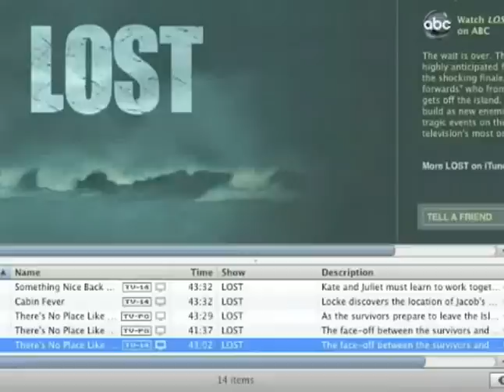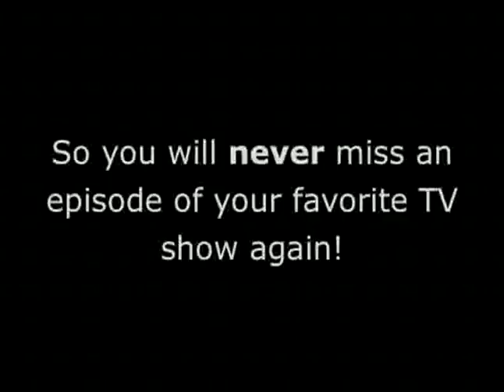The Secret Life of the American Teenager Season 1, Episode 21: "Whoomp! (There It Is)"